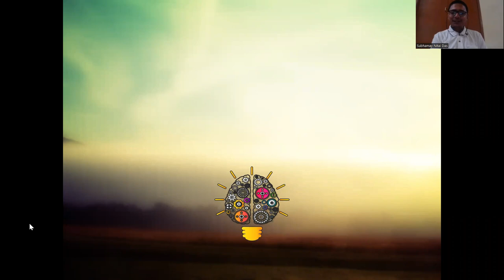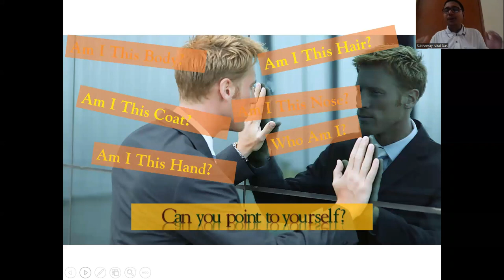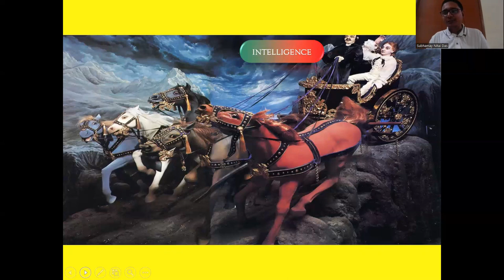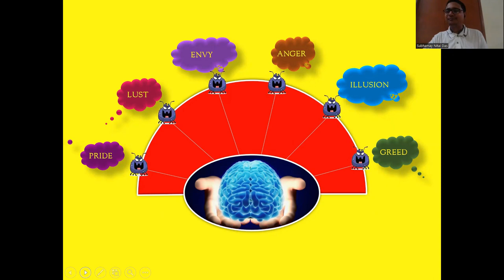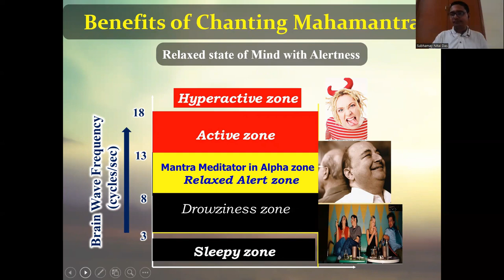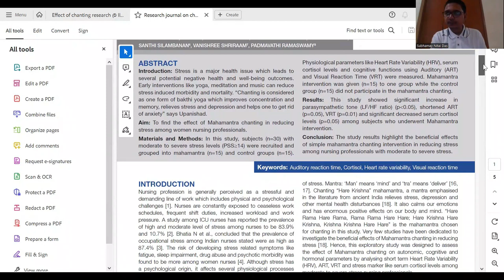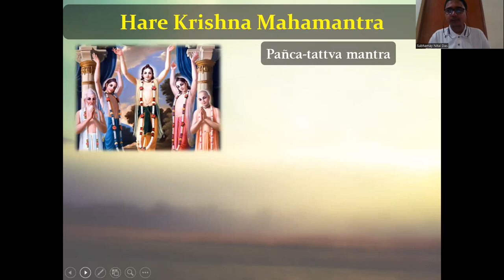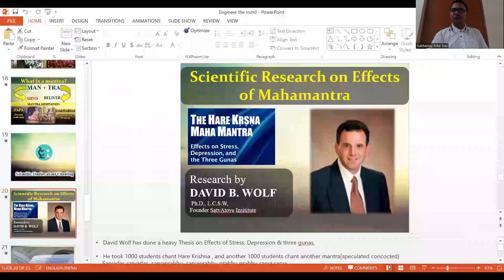Engineering the Mind ~ Leading Meaningful Life session // Subhamay Nitai Das // Discover Yourself